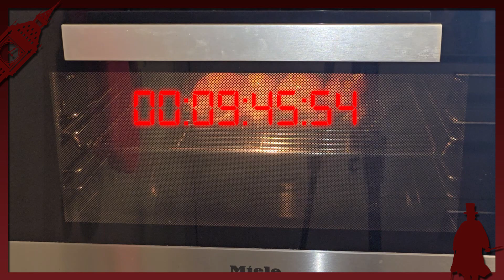👉👉👉Crêpes l'éventreur👈👈👈 (Halloween) 🎃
📜DÉROULE RATATOUILLE 📜

Sous chaque vidéo, retrouve la recette écrite et le pas à pas

N'hésite pas également à me suivre sur Facebook et Instagram

🍴Recette🍴

_____JACK L'ÉVENTREUR​​_____
(4pers.)

4 crêpes
350gr bœuf haché
1 oignon
2.5dl sauce tomate
4 œufs
200gr mozzarella hachée

Mettre le four à chauffer à 180°C
Prendre 4 crêpes, parsemer de mozzarella, mettre de la bolognaise au milieu puis rouler afin d'en faire un "gros rouleau de printemps"
les disposer dans un plat, beurrer au préalable, puis disposer les 4 crêpes
Avec un couteau, faire une entaille au milieu de la crêpes, puis casser un œuf dans chaque entaille
Puis mettre au four 30 minutes.

👻🎃👻🕷👻  HAPPY HALLOWEEN   👻🎃👻🕷👻